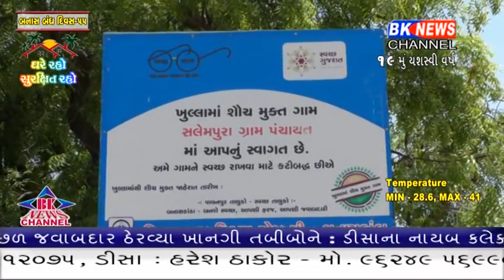જોવો દાગીના ભરલી થેલી ઉઠાતરી કરનાર શખ્સની અમારા બી.કે ન્યુઝ ચેનલ દ્વારા કુંડળી નીકાળવામાં આવી.